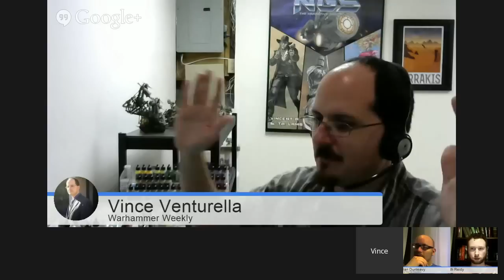End Times: Thanquol Chapter 6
Finally Archaon sets foot upon the Empire. And OH, What a foot it is! Thanquol engineers a skaven alliance, leading to the doom of Middenheim.